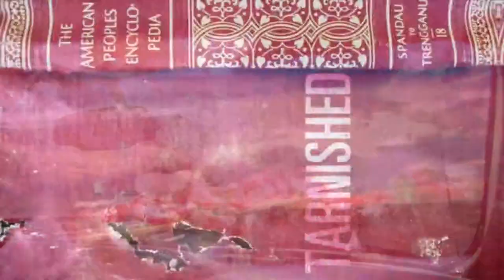JOESAM MOTORS GHANA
film: HUB is a weekly startups & personalities Tv series that share and discuses about business and life style..

The aim is to influence and bring Unexpected connections in people life through an extraordinary insights that will Impact many with the inspiration to build a better world